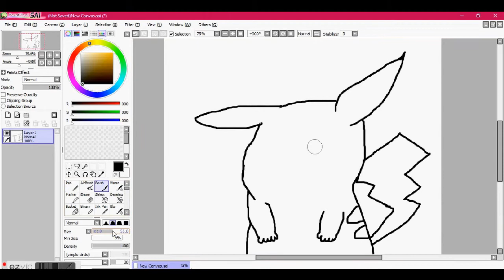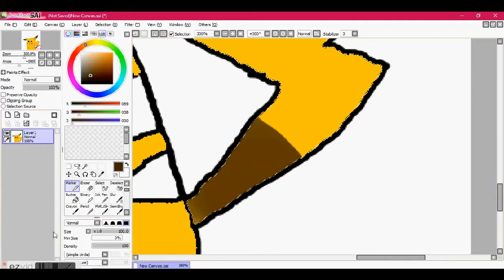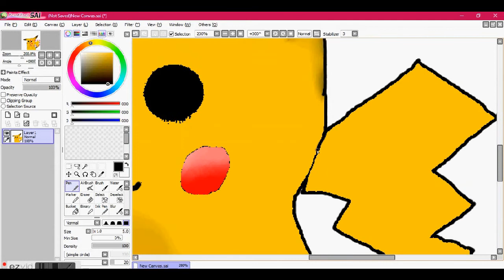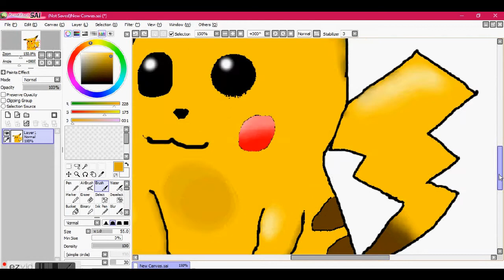pokemon drawing (destroyed character #2)